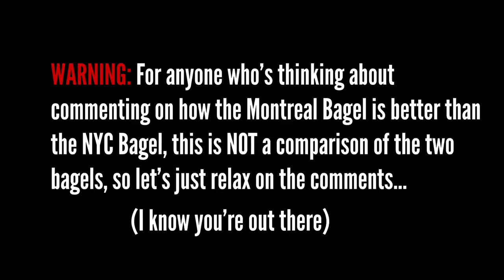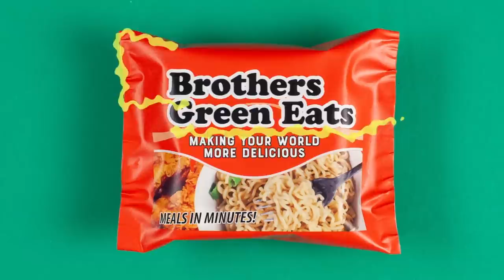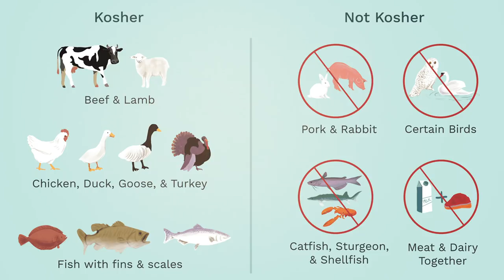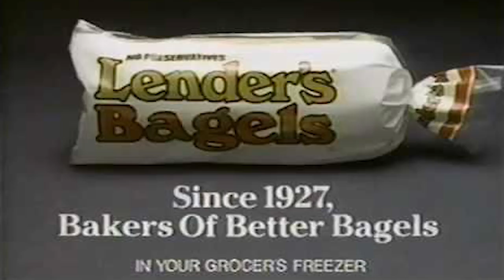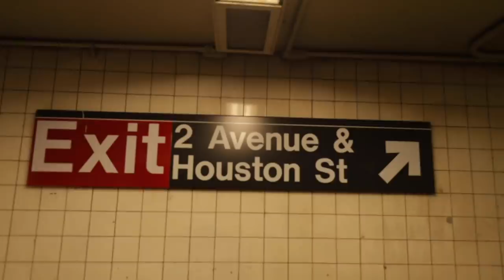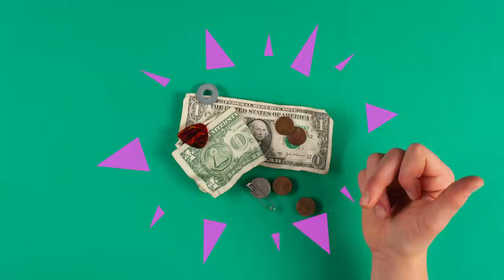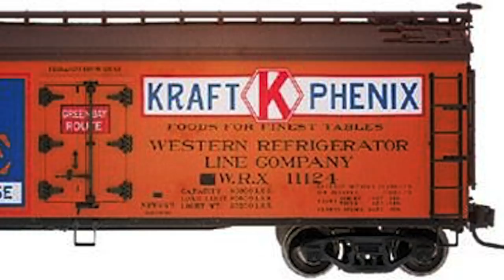The Bagel Sandwich that New York Created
For the bagel recipe and all of the other bread recipes from "The Sandwich Series", click this link to download my “Ultimate Bread Baking Handbook” for free!

Eastern European Jewish cuisine was certainly not my favorite growing up but there was one food tradition that always hit the spot as a kid. Bagels and Lox were created from a strange love child of events when Jews immigrated over to New York and it’s kept its course over the decades. Watch this video and learn how to make every element from scratch!

00:00 - Intro
7:47 - Homemade Bagels
13:08 - Homemade Lox
14:41 - Homemade Cream Cheese

To be involved in the creation of the Episode 12 sandwich follow me at @lifebymikeg on Instagram for upcoming details on how to get involved

Im leveling up my videos by creating a new kitchen studio from scratch!

Josh and Mike Greenfield make up Brothers Green Eats, a dynamic and brotherly duo that can teach anyone to cook creative and delicious food on a budget.